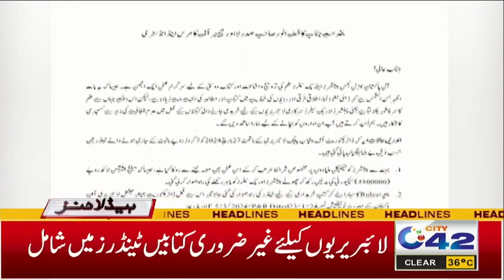Good News !! Maryam Nawaz Big Announcement | 7PM News Headlines | 9 May 2024 | City 42